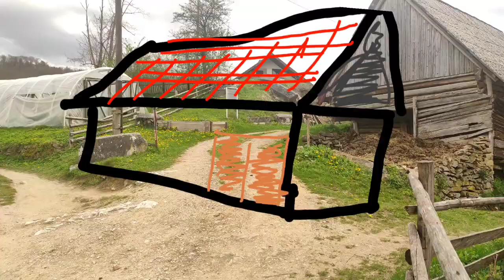Usput kroz Boganoviće, april 2021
Video zapis uz koji cete se osjecati kao da zajedno razgledamo, Olovska kotlina 2021

Boganovići su naseljeno mjesto u općini Olovo, Bosna i Hercegovina. Udaljeno je od Olova oko 3 km zračne linije u smjeru sjeverozapada.

U središtu naselja je nekropola sa stećcima, na manjem uzvišenju nazvanom – Navitak. Na nekropoli se nalazi 37 stećaka u formi ploča i sljemenjaka. Proglašena je za nacionalni spomenik Bosne i Hercegovine.[2] Na području olovskog kraja izniknuo je cijeli "sistem grobišta", koji upućuje na zaključak da se radilo o gusto naseljenom kraju, poznatom po razvijenom rudarstvu. Karakteristika ovdašnjih stećaka je da pružaju predstave o izvornoj srednjovjekovnoj kući